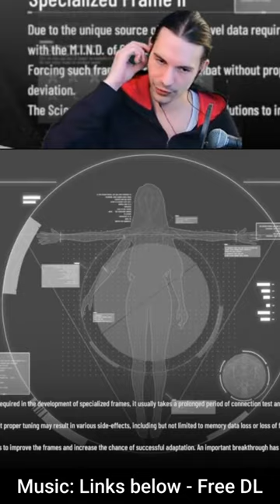Chrome Glory Is Superior In Punishing: Gray Raven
Strike Hawk Tactics - How To Auto Clear Early In PGR Global With Chrome Glory
▼ EXPAND ME ▼

I'm streaming almost daily, so feel free to join me here on YouTube and also via the links below to be a part of it and also consider to join my discord server for updates on upcoming livestreams, help from our community, build reviews, giveaways etc.

Follow my music channel! [Free Downloads]